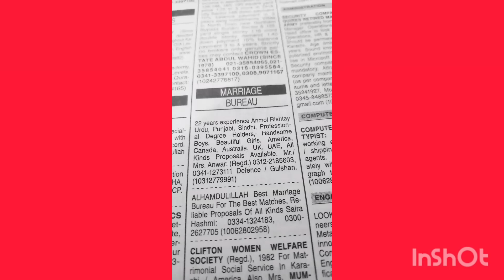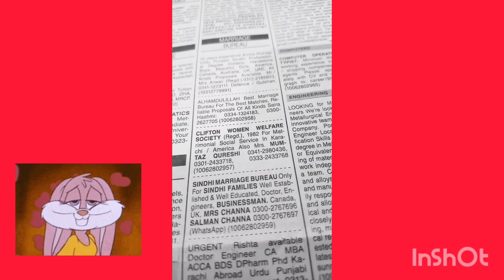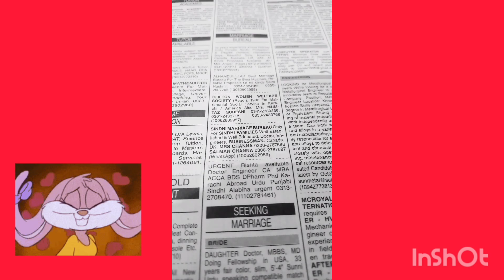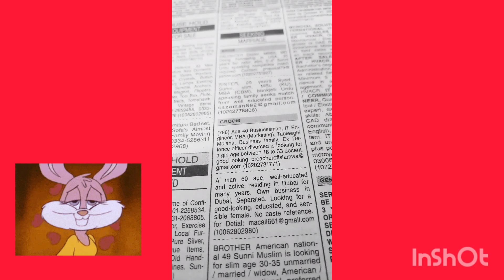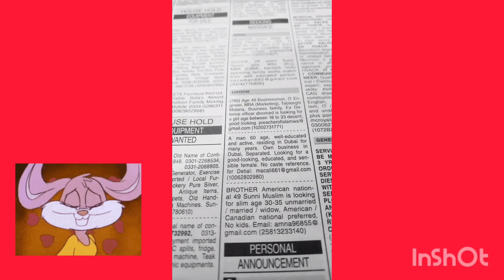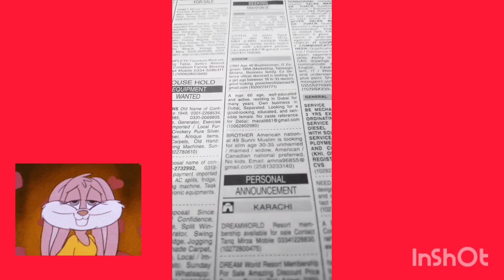Marriage Ads in Dawn Newspaper -Zarorat-e-Rishta-Find Bride and Groom-Online Marriage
rishta 2024
get Rishta
marriage
 late marriage
 seconds marriage proposal
 marriage proposal
 jang news
 need
 jang newspaper
marriage bureau service center 2024
single female rishta
 mobile rishta pakistan
matrimonial